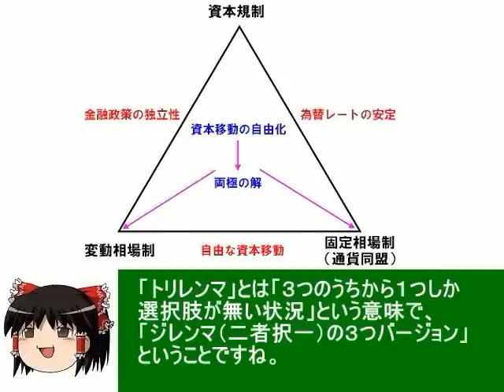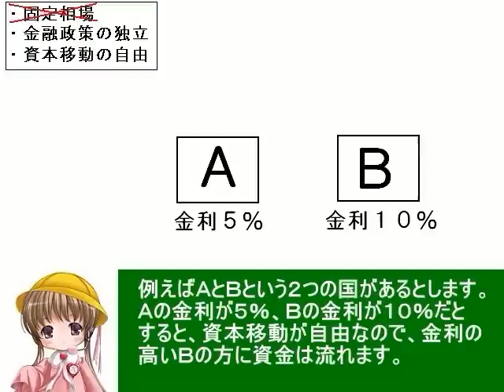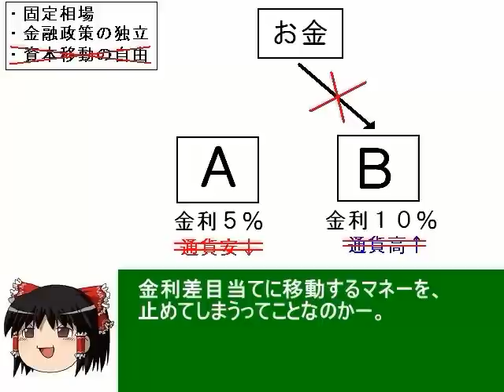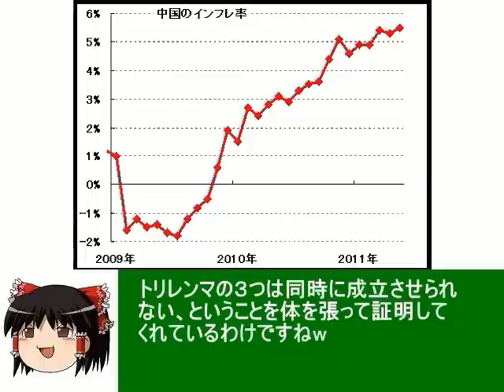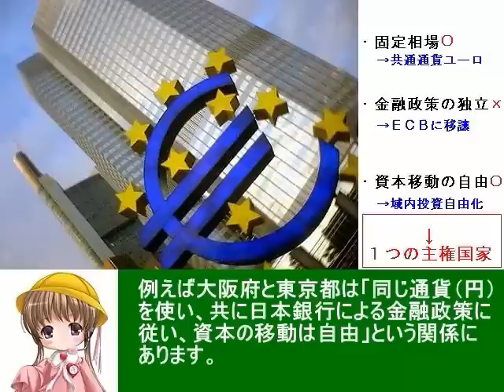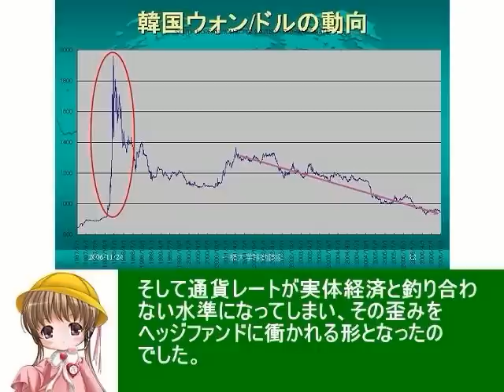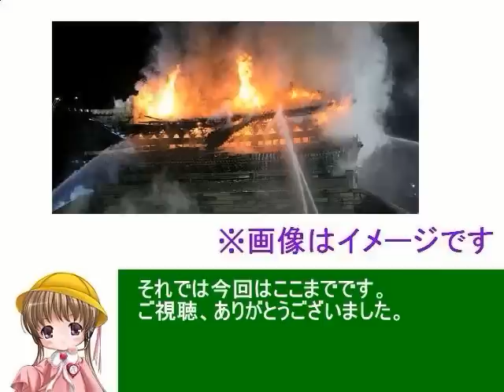アイアイとゆっくりの経済講座40「国際金融のトリレンマ」 ‐ ニコニコ動画原宿